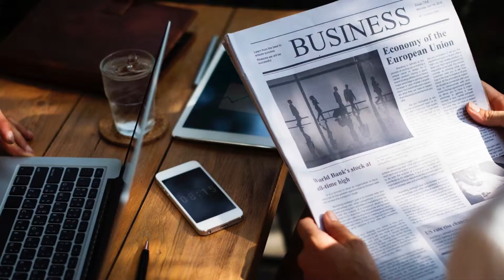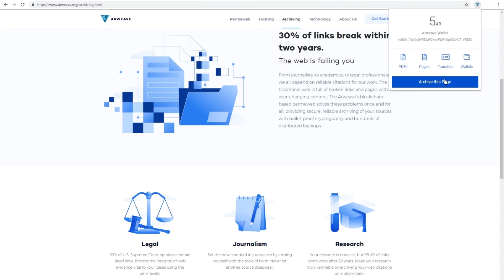DPL: Link Rot Explained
Familiar with the dreaded 404 error on the web? Then it’s you’ve likely experienced link rot. Find out more in this video about link rot, and how the Decentralised Public Library is working to preserve web pages by archiving pages on the permaweb

Interested in contributing to the wealth of data on the permaweb? Got artifacts you’d like to save forever? Get started now and add your footprint to the permaweb